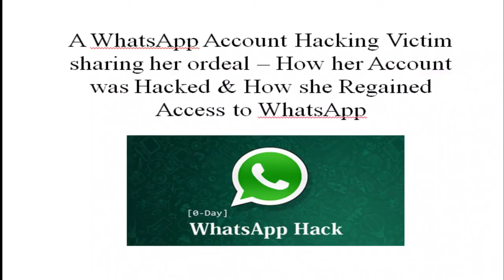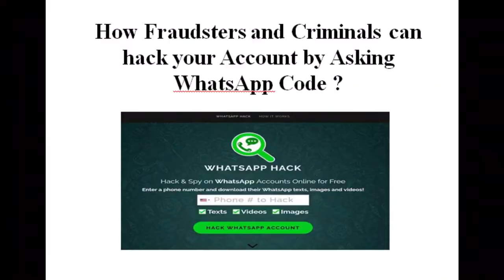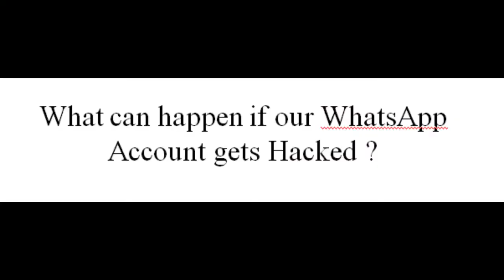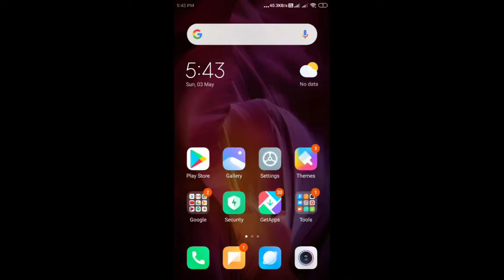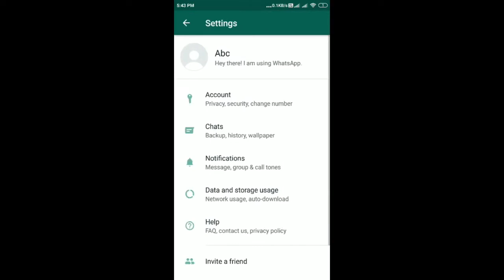How Criminals Hack your WhatsApp How to Restore Hacked Accounts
The video covers - How fraudsters hack your WhatsApp account, how to restore a Hacked WhatsApp account and tips to protect yourself from WhatsApp hacking.

Whatsapp is a free messenger app for smart-phones similar to Telegram, Signal, Wire secure messenger etc. This app uses internet to send messages, hence the cost of using Whatsapp is significantly lesser than texting. It can also be used to send images, audio, video and even for internet calls.

We can also use Whatsapp on the desktop, simply by navigating to the and following the simple customization procedures. The app is extremely popular among teenagers because of features like location sharing, voice messages and group chatting.

Whatsapp currently owned by Facebook, has now over 1 billion users worldwide. It is the biggest online messenger app in the market. With the growing popularity of Whatsapp, attempts were made to hack Whatsapp. So, serious questions arises - Can Whatsapp can be hacked ? Is it fully safe to use Whatsapp ? Does end to end encryption not make Whatsapp immune to hacking attempts ? Has Whatsapp been hacked ever before ?

Method 1:Hacking account by Confirming OTP SMS
We can use Whats app only after the app confirms the Whats app number through an OTP. In other words, for a person to hack your Whats app, the attackers only needs your OTP. Now, there are several tricks and methods used by hackers to do so, enumerated below:

Sub Method 1:
Gaining unauthorized or friendly access to your phone to read OTP as the process hardly requires more than half a minute of time.

Sub Method 2:

Spy apps:
These include spy apps like m-spy, Free Tracker Mobile etc or other parental control apps. Installation of these apps hardly requires more than 2 minutes of time. So, be careful when you hand over your phone to a repair shop or someone else for a considerable period of time.

You should regularly check Apps and Apps permission section of your phone, to weed out such unwanted apps. We also recommend the use of Android app “Net Capture” to monitor the suspicious outgoing packet.

Sub Method 3:
This method involves use of apps like Team Viewer or Any Desk etc. These apps allow device access to the person on the other end of the connection. These apps are often installed by fraudster using some pretext, thereby gaining access to the device and a consequence to your OTP.